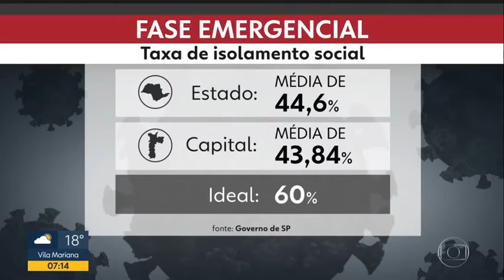Sérgio Zanetta fala sobre a taxa de isolamento social ao Bom Dia SP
O professor de Saúde Pública e Epidemiologia do Centro Universitário São Camilo, Sérgio Zanetta, participou de matéria do Bom Dia SP comentando sobre a importância de se prosseguir com o distanciamento social. (Imagens: Rede Globo)